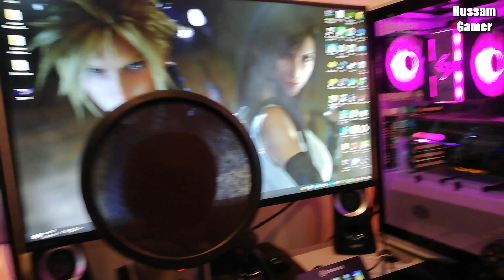كوخي | My Setup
جوله في غرفتي الجديده بعد تعديل شامل للأثاث |  حصري للعرب فقط